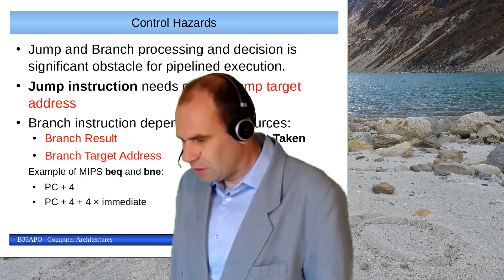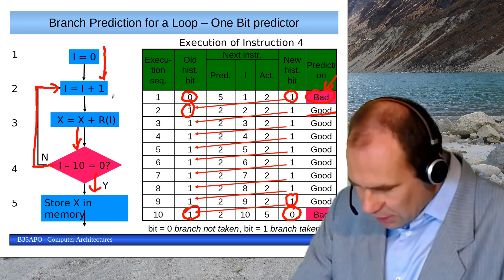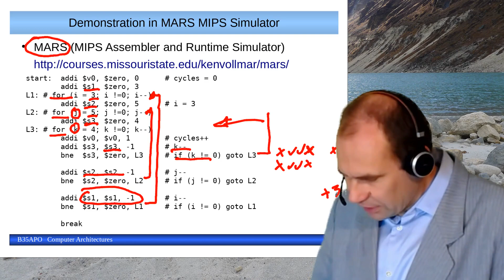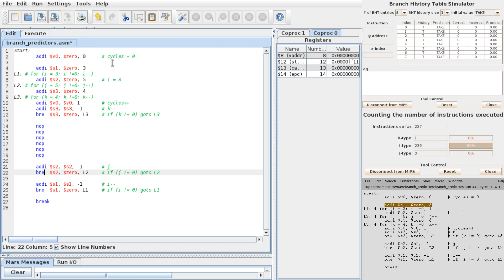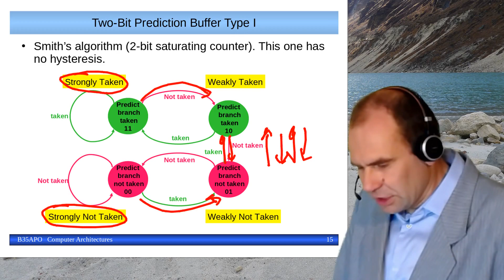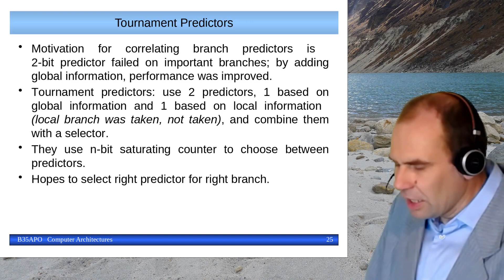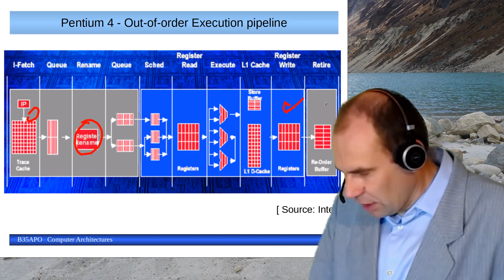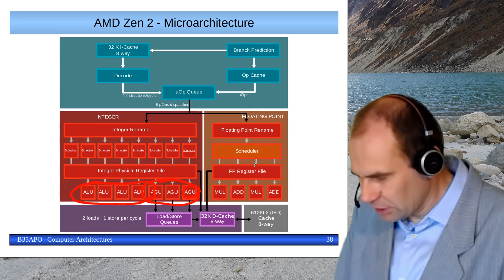dr. Pavel Píša: Branches Prediction and Speculative Execution [06 – 8. 4. 2020, LS 19/20] (CZ)